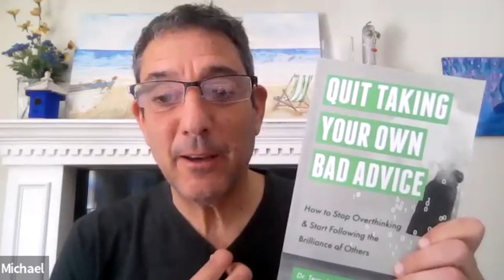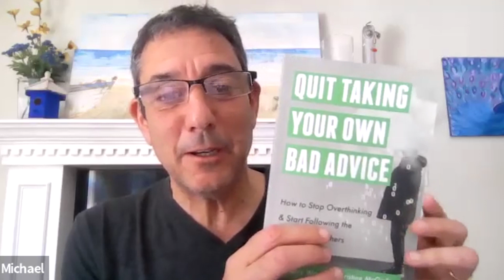Researching Competitor gives you Business Leverage. 52 Wealth Principle-EP#26. Season 3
Welcome back to the 26th week of Wealth Principle, Study the businesses and people who are operating the way you want to operate your business.
Last week, we talked about the Power of Outsourcing people, strategies, and ideas, so people can spend their own time, money, and work and make money for us.
Now, there are Four Reasons why you should be studying for your competition. They are discussed in detail below:

1. Competitor Research Gives You Better Understanding of Customer Expectations
Make sure the things you are doing are reaching your Customer’s Expectations. So, the question here is, “Are your Customers’ Goals what you are seeking to do?” This is what should be your focus, which comes from Competitor Research.

2. Competitor Research Gives You a Better Insight into Your Flaws
This research allows you to recognize your flaws. Not the Client’s flaws. Because the client is perfect and always Right, not about the system but about how they feel.

3. Competitor Research Allows You to Improve Your USPs (Unique Selling Proposition)
This is also known as your Elevator Pitch or as I like to refer to it, 60-30 Second. USP should be polarizing, and your competitors probably have a USP. Look at NIKE or Grant Cardone (they are not my competitor but, you can still learn from them). Grant Cardone’s USP is “You are going to 10X your life”. That is a pretty powerful USP. So, you can leverage and learn from your competitors, for all the right reasons.

4. You Can Learn from the Successes and Failures of Your Competitors
I have seen Real Estate Investors go belly up, Real Estate Investors overdo their renovations, and pay too much for properties, I have seen realtors market things to the Wrong Market, and Coaches saying the wrong thing on stage to kill a sale or kill somebody from moving forward just because in the moment something wasn’t right. When you analyze the failures of your competitors, you find enough room for yourself to learn and not repeat those mistakes.
Similarly, when I see a competitor doing well, I jump into their funnel (We call this Funnel Hacking) and see where it leads. The reason I do that is that they have something, I want.
Now, we’re going to dive into the Seven Steps of How to Model Other People’s Businesses.

1. Speak to Your Customers
You must speak to them. If you are not communicating with the people, you serve or seek to serve, you are going to miss out on what’s going on in their world.

2. Speak to Your Suppliers
For me, my suppliers are other Real Estate Coaches, Mentors, Influencers, Speakers, and people who have programs that we can work together upon. For Real Estate Investors, your suppliers are your sellers. The people who provide the homes could be Real Estate Agents, Wholesalers. So be speaking to those people who have access to the insight.

3. Speak to Your Competitors
I hang out with Coaches because they have ideas to offer. I have taught Real Estate Investment and trained other Real Estate Agents because I see them as my replacement in the future, not as my competitors. I do not plan to keep doing what I do, forever. My job is to learn, do it myself and then transmit. Hence, speak to your competitors, there is no shame in it.

4. Go to Industry Seminars, Conferences & Expo
This has been one of my high-leverage tools. Throughout 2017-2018, I traveled countrywide and showed up for every convention, seminar, or expo because I was learning from the best in the industry. I wanted to be a speaker, so I learned from the best orators. I wanted to be a Real Estate Investor, so I learned from the best Real Estate Investors.
Guess what, every room I was in, was full of my competitors. So, I was learning from them. I was gaining relationships and as I have grown in business, some of those people have gone to become my partners, strategic partners, referrals, or allies in the long run.

5. Conduct Online Research
In this era and age, you don’t have an excuse not to have answers. All you have is the opportunity to grab something. Go and find out what is happening, what your customers want, and what your competitors are doing that is freaking Awesome.

If you see my social media accounts, I am using what worked for other people with a little bit of touch of my sauce in it because, the chances are, if it worked for somebody else, it would work for me.
They like what they like, what they love, what they have seen before, and they want it again. Do not change your model, please.
When people are coming to your business, they are expecting it to be exactly like the last time.

7. Watch Who Competitors Hire
Watch who they choose to be in their company and their community. When other coaches come to Alchemist Nation, they learn how to build their communities on a better level. Therefore, you also might want to analyze your competitors and how and who they involve in their circles.